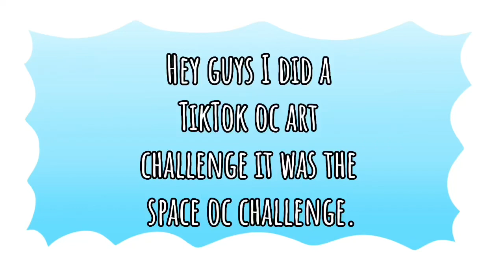The TikTok Space Oc Art Challenge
I love this art piece a lot.